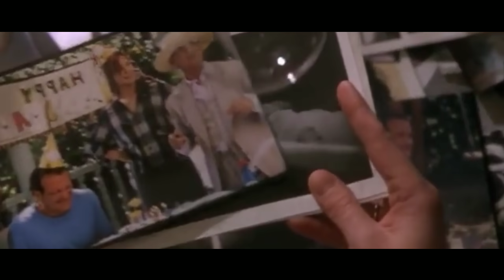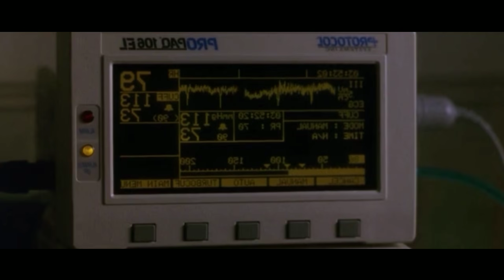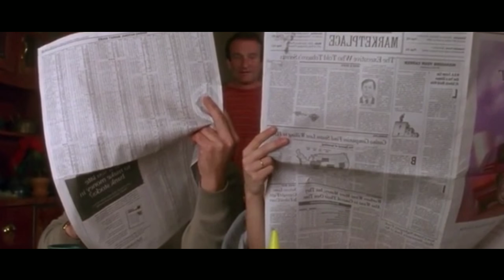மூன்றே மாதத்தில் பிறந்த அதிசய குழந்தை| Movie story & Review | voice over | தமிழ் விளக்கம்| Tamizhan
மூன்றே மாதத்தில் பிறந்த அதிசய குழந்தை

The people who wants to delete the footage (if i used one) . instead of give us a copyright strike , you can contact us in Mail : . i will remove the content immediately.Or we are ready to give the revenue that we made from the video. Because we are spending oceans of times to achieve our dreams. Thats includes many life.